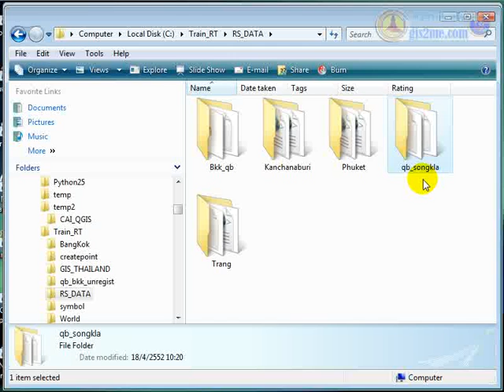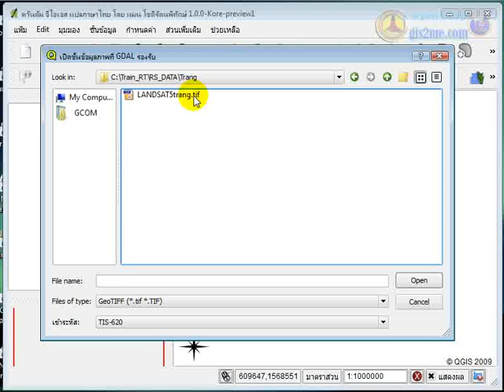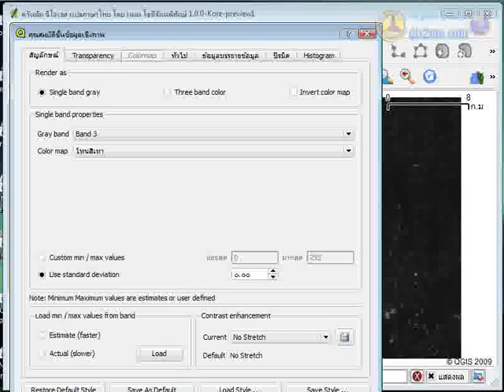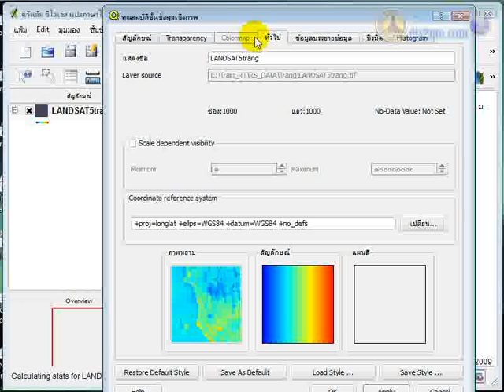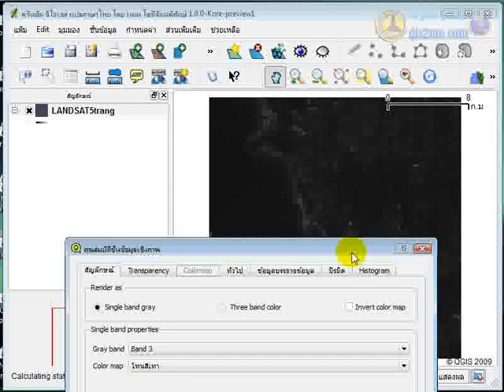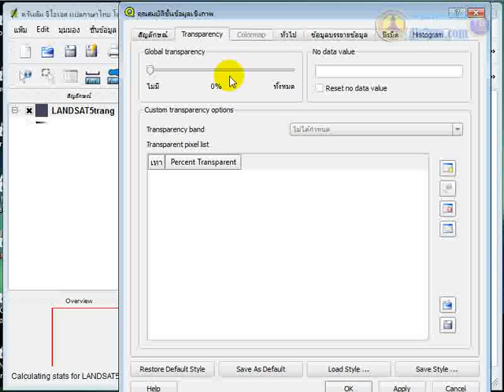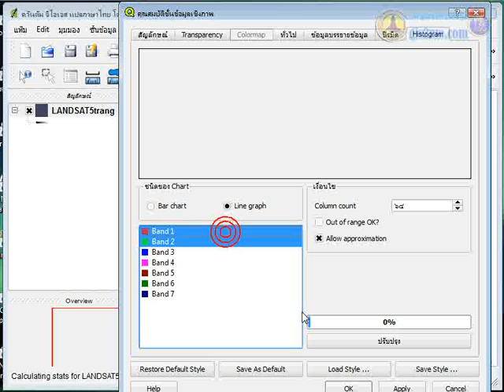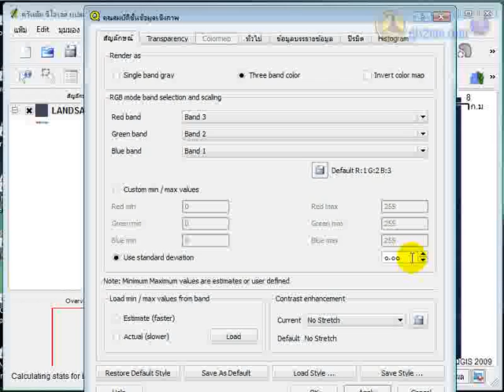QGIS ตอนที่ 4 การแสดงผลข้อมูลแรสเตอร์#1/2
QGIS ตอนที่ 4 การแสดงผลข้อมูลแรสเตอร์ (video#1/2)